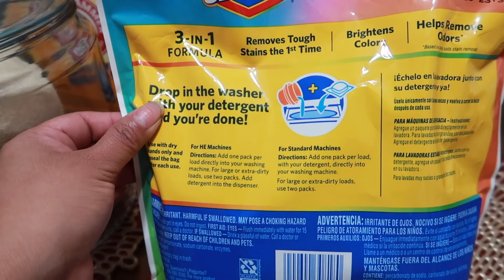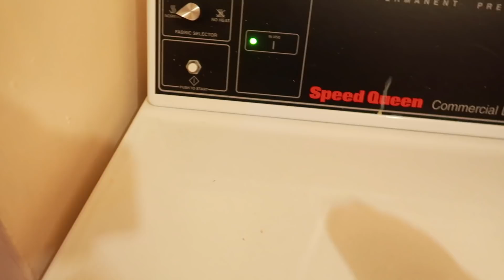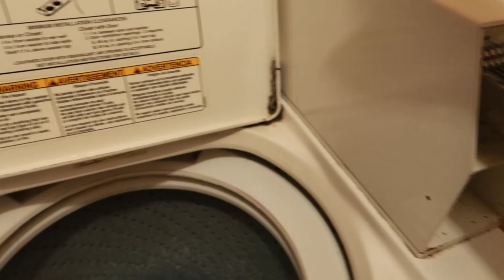LAVADO - PLANCHADO - DOBLADO // MOTIVACION PARA LIMPIAR // RUTINA DE LAVADO